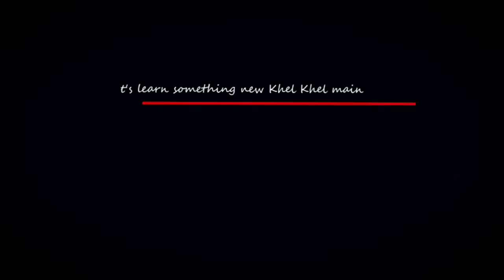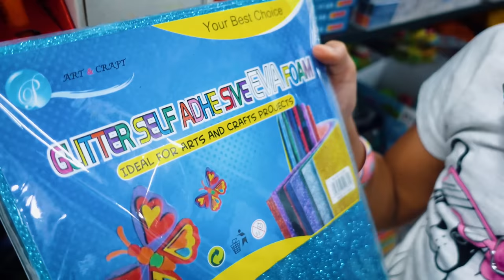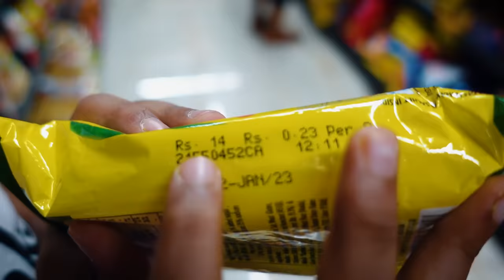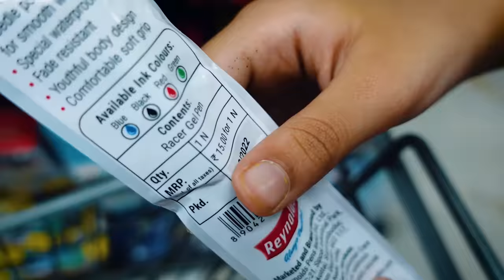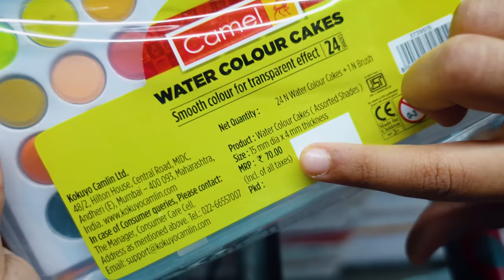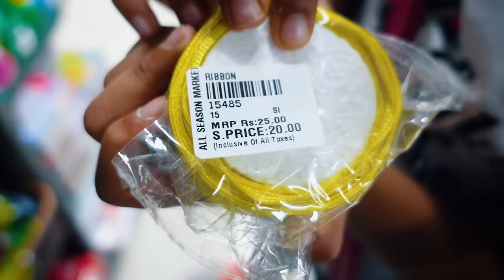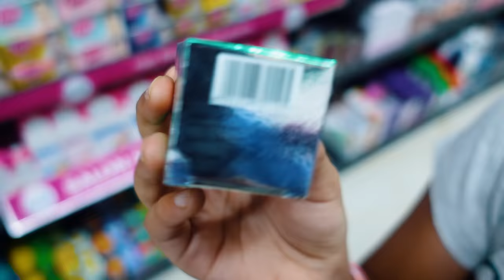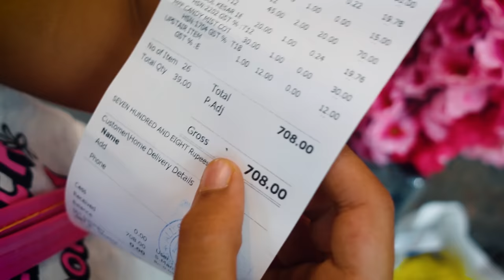A to Z shopping challenge in Budget of RS 1000/-